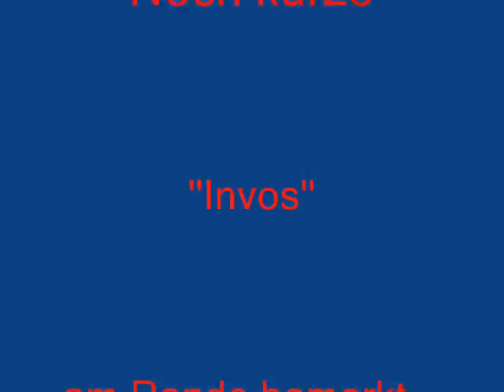Tesstflug -2./ D Reich.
Tesstflug meiner yak55SP mit erstflug (Zusammenfassung)
demnächst kanns richtig loß gehen ;)
invos zum  thema Brd !!
"Nichts ist geregelt, was nicht auch gerecht geregelt wurde." (Abrahm Lincoln).

der-führer-schützt-die-mörder-noch-staatsangehorigkeit-der-brd

TIPP: Hier übrgens die aus allen Archiven und Mediatheken verschwundene Doku zum Moonhax von SPIEGEL-TV, (Regisseur war Gerhard Wisnewski, ehemals WDR-Redaktuer, nach dieser Doku wurde sein Vertrag beim WDR gekündigt! Er gehört heute jedoch zu den erfolgreichsten inverstigativen Jounarlisten in der BRD. Echt selten und sehenswert): Teil1 der SPIEGEL TV
 Und dann der Hammer! Wer hat den Moonhoax gedreht? Hier der Regisseur des Moonhoax: Stanley Kubrick!(gemeinsam mit Walt Disney) in Auftrag der US-Regierung (Nixon) Die Zeitzeugen (Kubricks Witwe, Rumsfeld, uv.a.) kommen selbst zu Wort! Unfassbare Aussagen! Muß man gesehen haben! Das ist übrigens eine ARTE-Doku! Die beste ARTE-Sendung die´s je gab...

Ich / Wir. könnten euch zu schei..en mit sochen dingen !!
Bilde dir deine EIGENE MEINUNG ich kann nur ''Kleine''Schlüssel zum Öffnen bieten.(Der '' Lügenmarkt'' ist RIESIG ).Handelt selbstständig !!